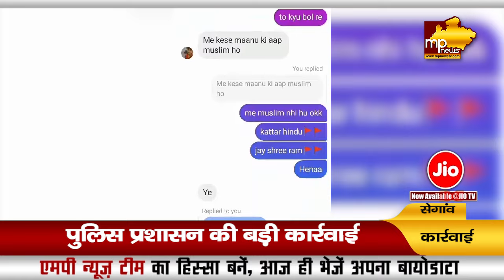Social Media पर हिन्दू धर्म को लेकर आपत्ति जनक पोस्ट, पुलिस ने किया गिरफ्तार! MP News Segaon